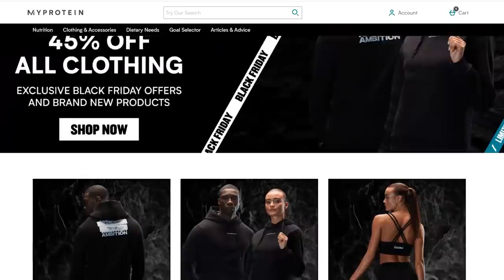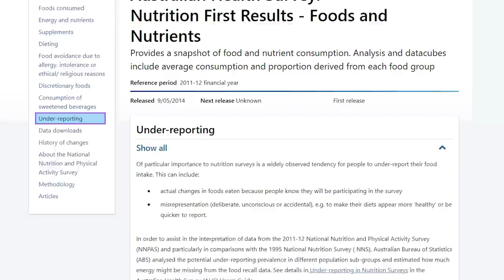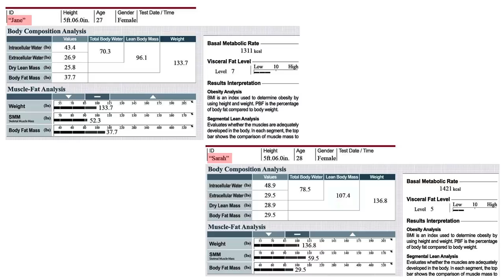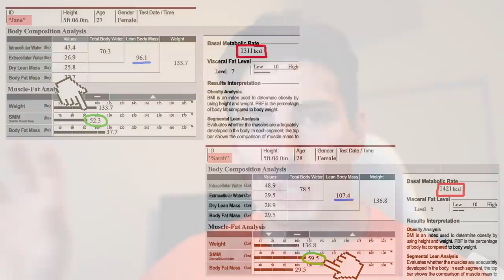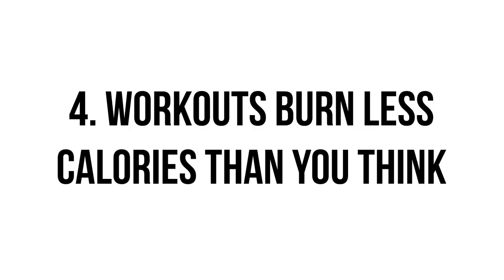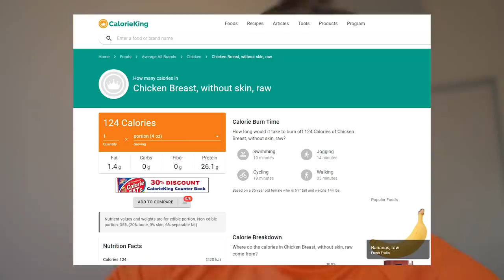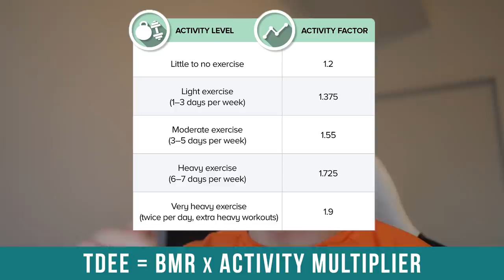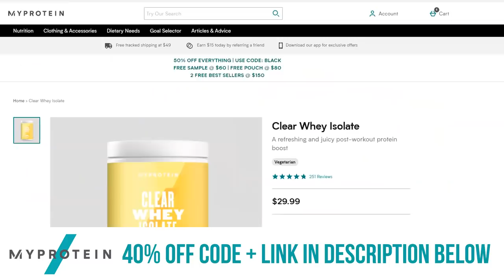6 Reasons Why Your Diet Is NOT WORKING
BLACK FRIDAY at MYPROTEIN!

TIMESTAMPS!

0:00 - Intro
1:06 - You're Tracking WRONG
4:56 - You Need More Muscle
7:09 - Stop Eating Like a 3-Year Old
8:49 - Workouts Burn Little Calories
10:20 - Wrong MyFitnessPal Data
12:12 - "Double Counting" Calories